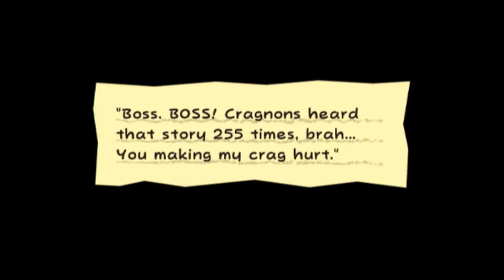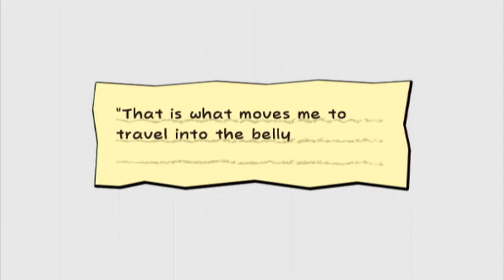Super Paper Mario - Part 16 - Beauty is Fatal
*Something is going on with Youtube so this part might show up way after the time I normally upload...*
We finish off Chapter 5 today as we head deep into the territory of the Floro Sapiens, though we also discover why they have been abducting and brainwashing the Cragnons.